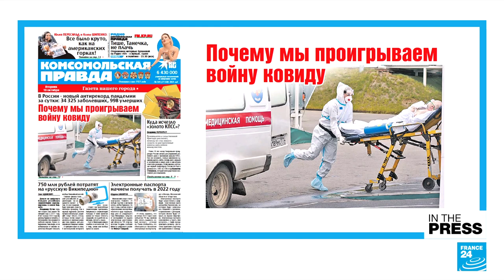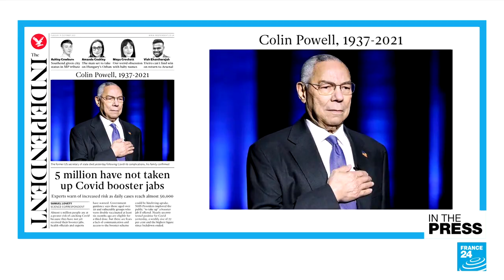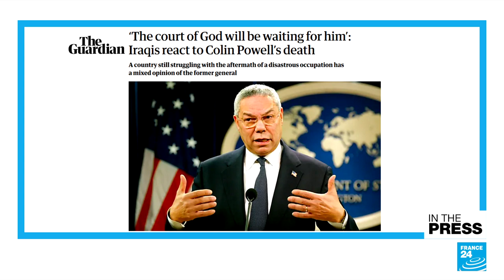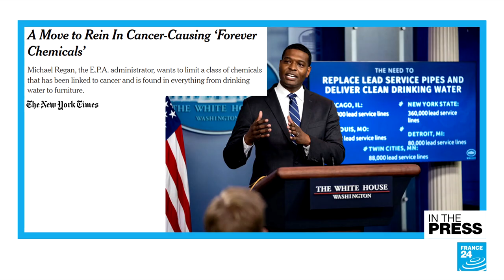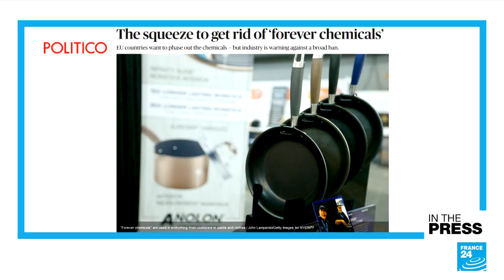Colin Powell’s legacy, Russia’s Covid crisis and anger over a rock • FRANCE 24 English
IN THE PRESS - Tuesday, 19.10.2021: We take a look at the tributes and the criticism of ColinPowell following his passing on Monday. We also look into why the coronavirus may be surging in Russia. Finally, the press is discussing the upsides and downsides of artifacts: namely a rock that’s managed, as Le Monde puts it, to “piss” off a French town.